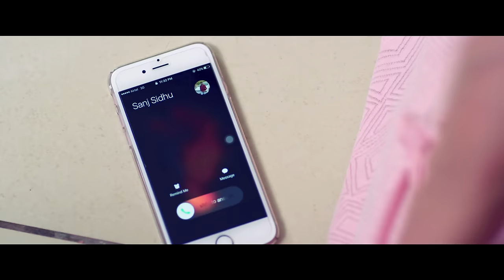Viah | Full Video | Gursanj Sidhu Feat Kanika Maan | Latest Punjabi Song 2017 | Speed Records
Viah new single by Gursanj Sidhu & Johny Vik.

Song - Viah
Artist - Gursanj Sidhu
Lyrics - Jung Sandhu
DOP - Sukh Kamboj
Producer - Himanshu Bajaj & Manish Madaan
Director - Sohi Saini & Varinder kamboj
Special Thanks - Sonu Bansal, Deep Sidhu

Poon Poon -